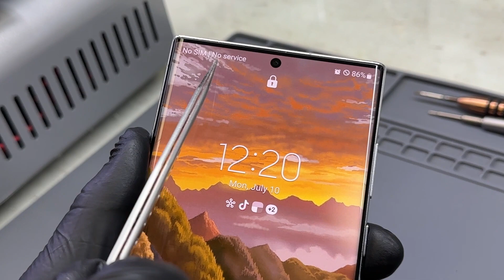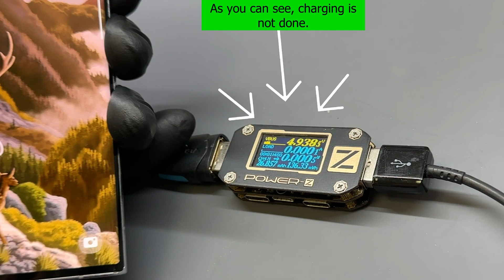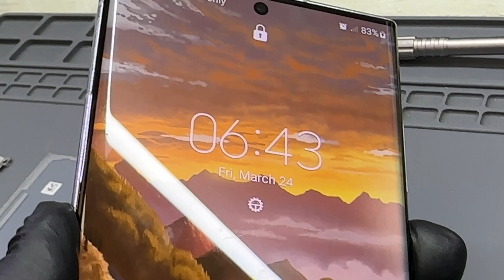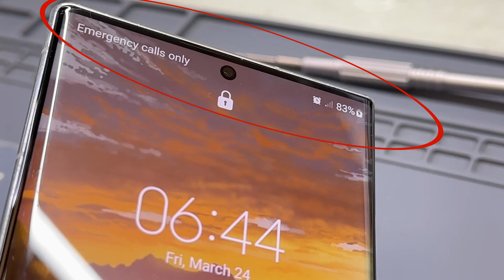Charging & Service Interruption In Samsung Galaxy S22 Ultra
Samsung Galaxy S22 Ultra Not Charging and No Service
Samsung Galaxy S22 Ultra Charging FIX / Solving the problem does not charge and has no service S22 Ultra
- Here I will show you how to easily solve the problem of charging and no service.

00:00 Introduction
01:45 cellfix Georgia
02:09 Open the back door Samsung s22 ultra
04:20 Solving the problem does not charge and has no service S22 Ultra
06:53 Placement of the back door Samsung s22 ultra